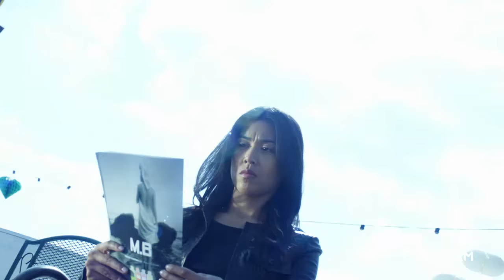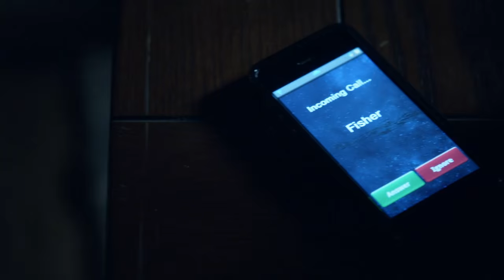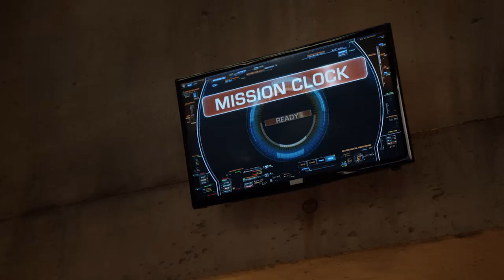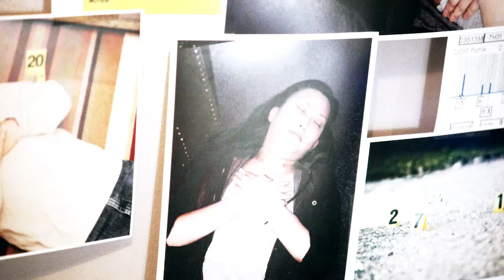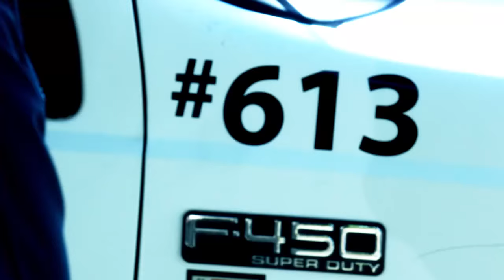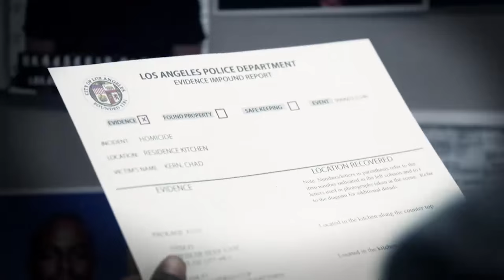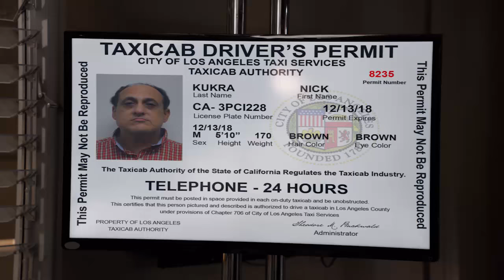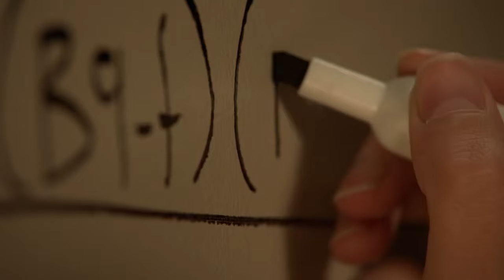Watch the Full Episode of Stitchers 2003 feat. Guest Star Logan Paul! | Freeform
Don't miss ALL NEW episodes of Stitchers on Tuesdays at 10pm/9c on Freeform!